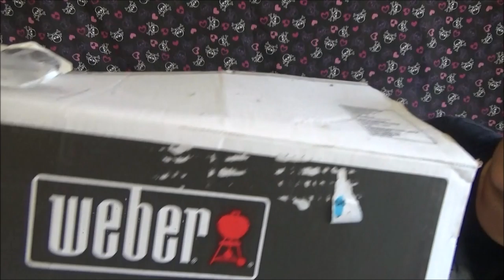Caja Misteriosa de Halloween - Halloween Haul Mystery Box 2019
LauraTrev1
2000 S. 10st.
U.S.A